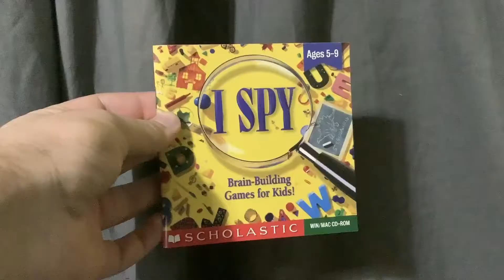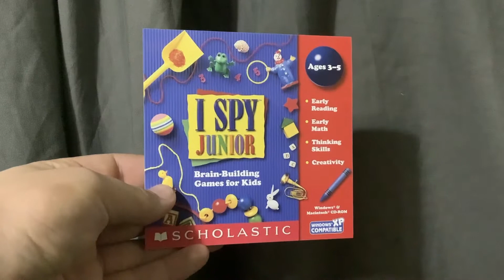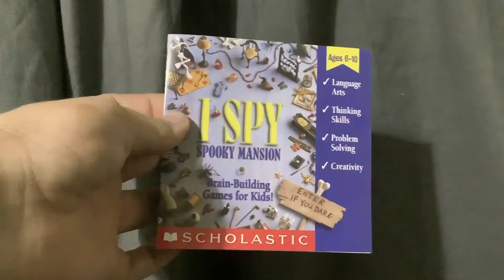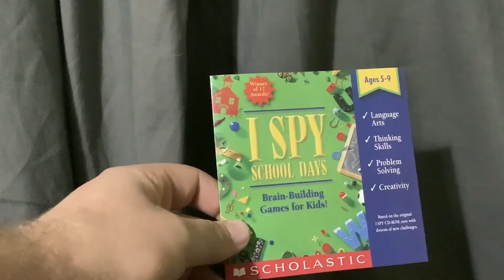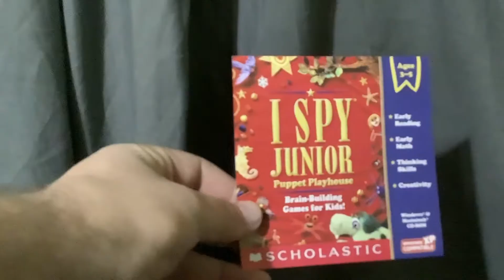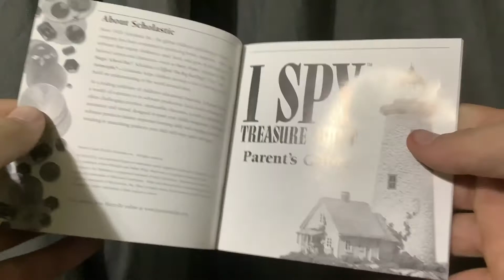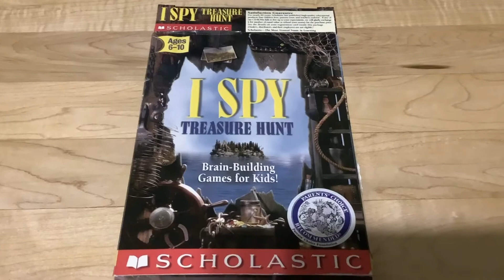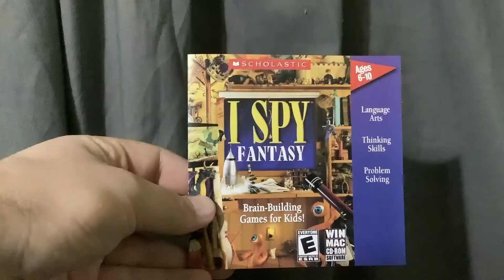I SPY game collection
All the I SPY computer games